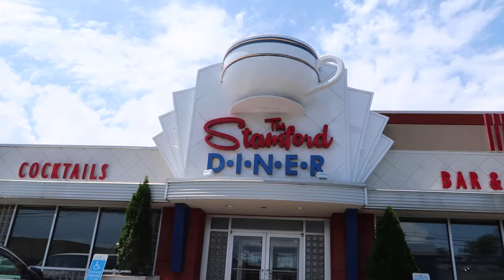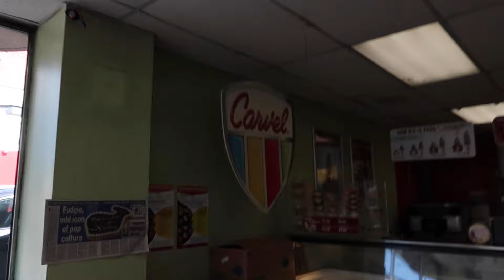LUKE COMBS // BOSTON VLOG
Hope you guys enjoyed this vlog. We had such a blast and my Luke Combs obsession has only gotten stronger lol.